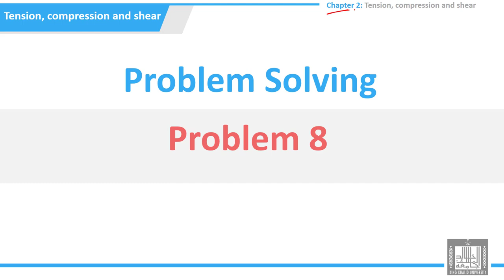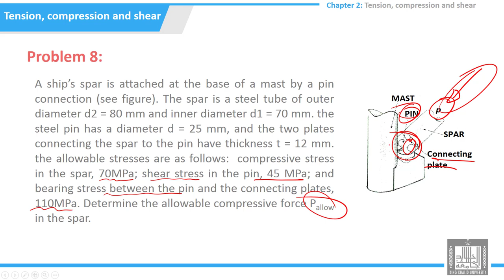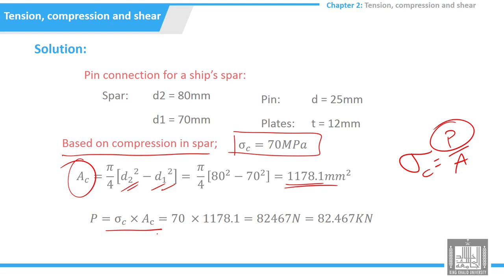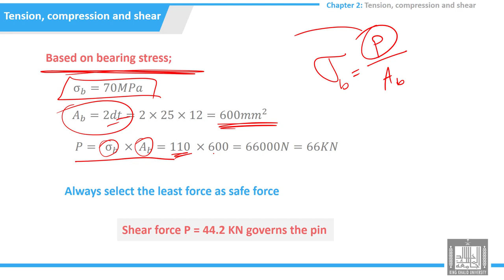Tutorials Strength of Materials | 2-8 | problem 8 - shear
الدرس 8 : problem 8 - shear